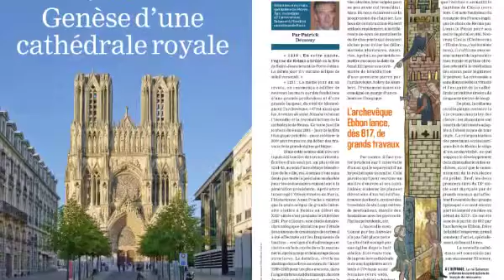800 ans de la cathédrale de Reims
800e anniversaire de la cathédrale de Reims